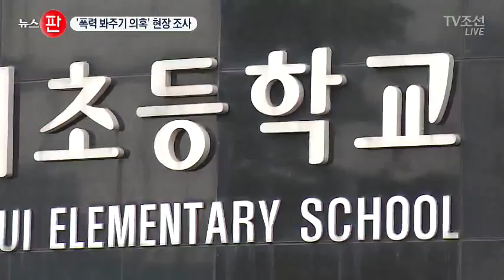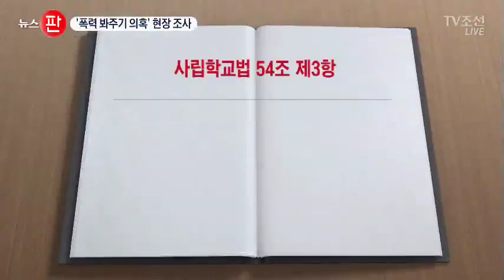'사립초 폭력 사건' 현장 조사…'유명무실' 학교폭력자치위?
연예인 아들과 재벌 손자가 포함돼 논란이 커진 서울 유명 사립초등교 학교폭력사태 현장 조사가 오늘 있었습니다. 가해자를 봐줬다는 의혹에 서울교육청이 학교를 찾아갔는데, 학교폭력대책자치위원회가 제 역할을 못했다는 지적입니다